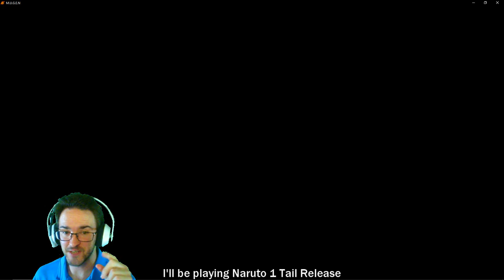Naruto Mugen Team Survival MAX Difficulty l 1 Tail Naruto & Curse Mark Sasuke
10 minutes. MAX Difficulty. Team Survival. Naruto Battle Climax M.U.G.E.N
How Far Can I Get With 1 Tail Naruto & Curse Mark Sasuke